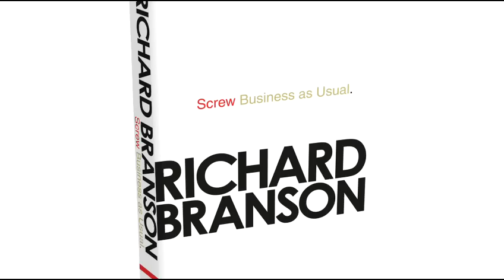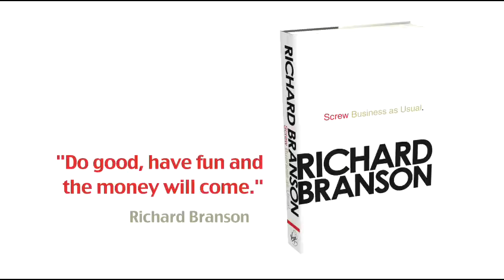Help Richard write the next book!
Share your ideas for how to screw business as usual, join our growing global community -
and win exciting prizes!
What's your idea for screwing business as usual? Do you have a brilliant scheme to create
more jobs? A fabulous concept to reduce waste in your company? An amazing revelation to
support your local community through your company's business efforts? To get your idea
heard -- and be in with a chance for the trip of a lifetime -- tell us all about it.